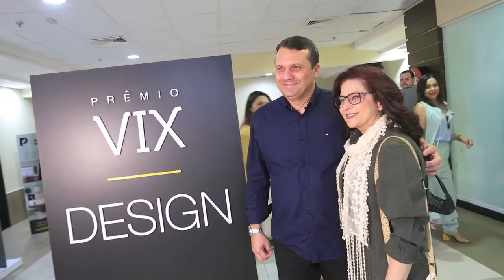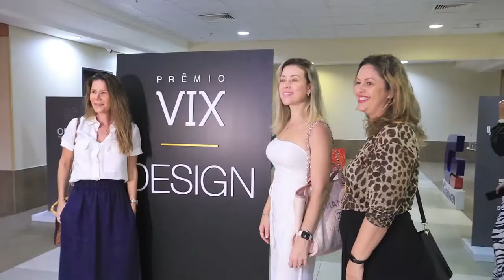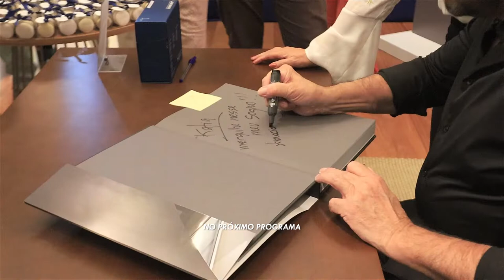Palestra João Armentano | Prêmio Vix Design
FICHA TÉCNICA
Matéria: Prêmio Vix Design (instagram @premiovixdesign )
Apresentação: Doriene Moraes (instagram @dorienemoraes )
Imagens e Edição: Rodrigo Honorato (instagram @ihonoratto )